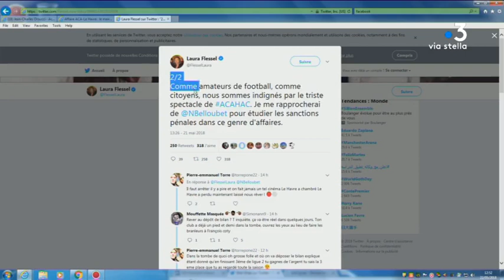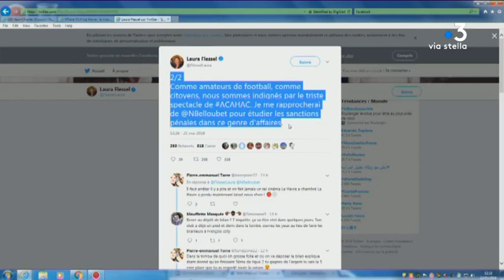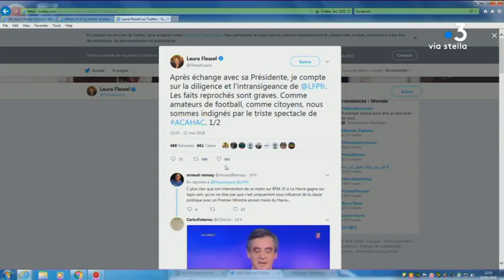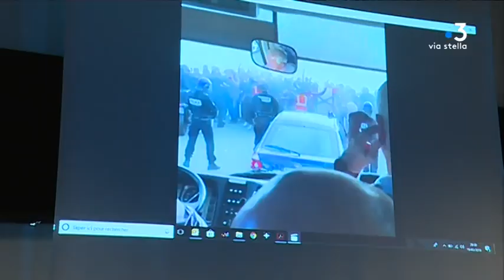Football : l’affaire ACA/Le Havre ne fait-elle que commencer ?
Intervenants : Léon Luciani, président de l'AC Ajaccio , Vincent Volpé, président du Havre AC.

Reportage : Leccia Anne-Marie ; Frédéric Roche ; Gineste Christophe.